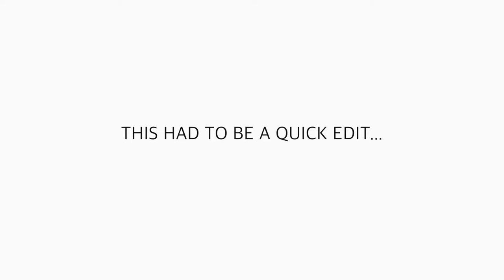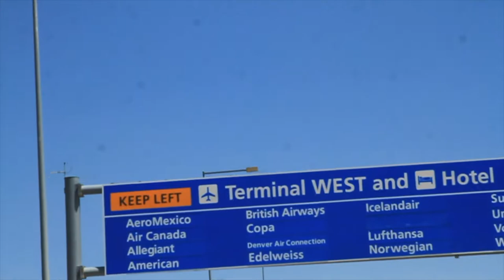RACING 32 miles tomorrow.